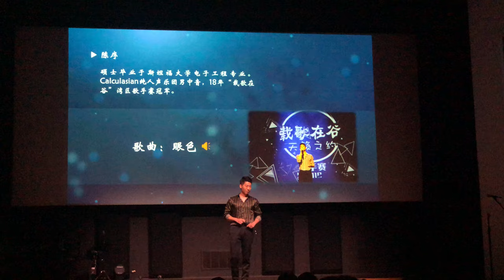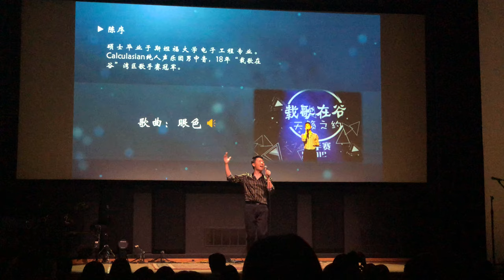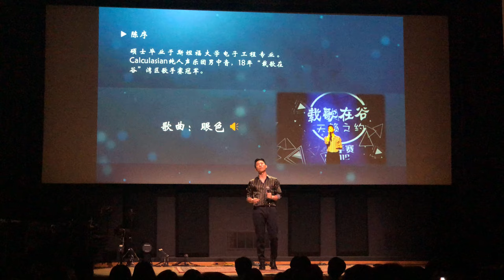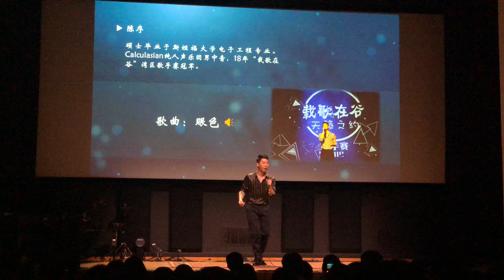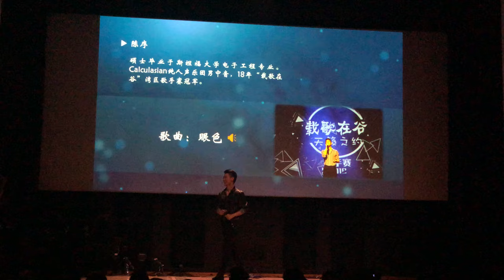眼色 - Xu Chen (Live @ 2018 Stanford ACSSS Singing Competition)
I performed the song "眼色" by 李泉 as a guest performer at the 2018 Stanford ACSSS Singing Competition Finals. I love the jazz rendition of the song and loved returning to my alma mater to sing!